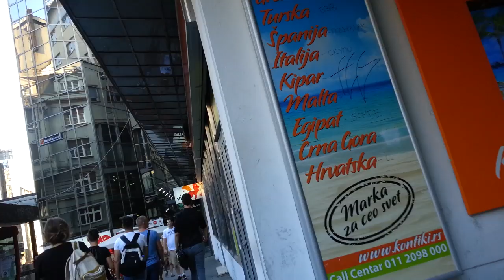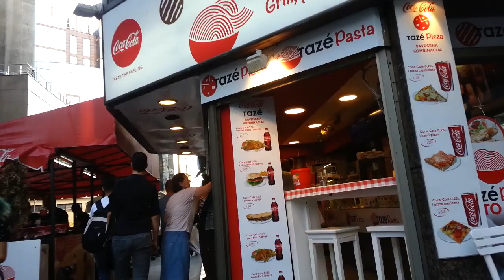Streets in Belgrade, Serbia. Street Maršala Birjuzova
The surrounding neighborhood of Belgrade, the capital of Serbia.

Route:
Palata Albanija - Sremska - Maršala Birjuzova - Carice Milice - Topličin venac - Zmaj Jovina - Knez Mihailova

Sergey Semyonovich Biryuzov (August 21, 1904 – October 19, 1964) was a Marshal of the Soviet Union and Chief of the General Staff.

LTC: LWjFdMukWKZnRn7EzHd4Lz9q2DfmAKhFoC